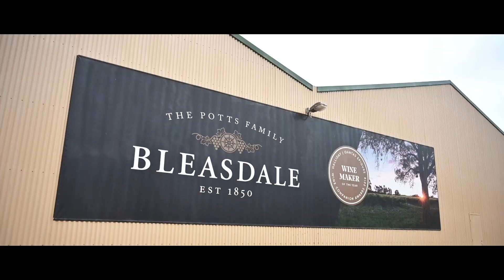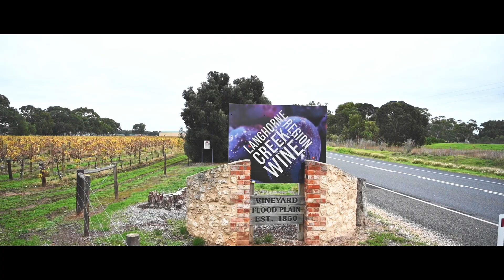South Australia's Langhorne Creek Region - Production by Omnific Media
South Australian based Omnific Media capture the essence of the beautiful Langhorne Creek region. We met with some of the local agricultural and viticultural farmers who allowed us to film on their land, and what it means to be part of the Langhorne Creek community. There's plenty of history behind the region, some very unique geographical qualities, and many ways the community has collaborated and set themselves apart from other South Australian regions.

Thanks to Bremerton Wines, Kimbolton Wines, Brad Case Contracting, Lake Breeze Wines, Langhorne Creek Grape & Wine Incorporated, Newman's Horseradish & Rusticana Wines and A.E. Cranwell & Sons.